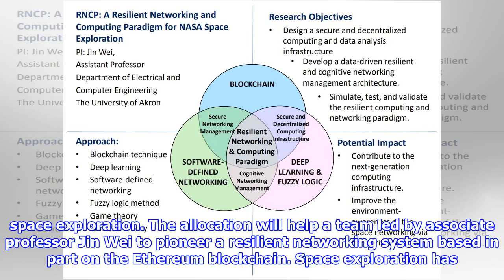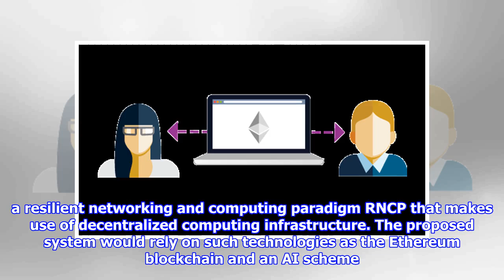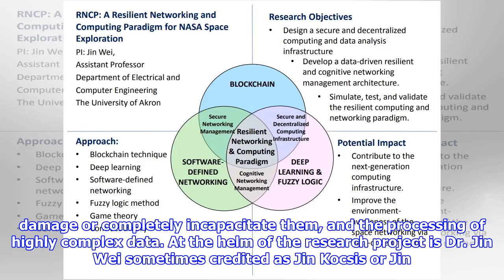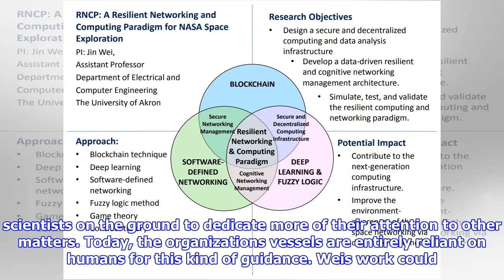Nasa awards grant for ethereum blockchain-related research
Media Team January 13, 2018 623 PMJanuary 13, 2018 623 PMNASA has awarded a grant to the University of Akron for research into data analysis and other topics related to space exploration. The allocation will help a team led by associate professor Jin Wei to pioneer a resilient networking system based in part on the Ethereum blockchain. Space exploration has taken monumental leaps, but many of our tools are still tethered to Earth for data and instructions. As satellites move further from Earth, NASA must send information further into deep space to reach them. As the distance grows, sending transmissions takes more and more time. But satellites must receive communication swiftly, in order to respond to threats like space debris and opportunities to collect data. Enabling a satellite to use AI and fuzzy logic, working over a swiftlyresponding blockchain network, would be of great benefit, essentially allowing the satellite to think for itself in some cases. In late 2017, NASA awarded a t...